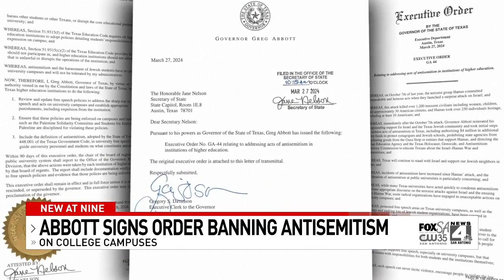Abbott orders colleges to revise policies amid unrest over Israel-Hamas conflict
As the Israel-Hamas continues to escalate tensions in the US, Governor Greg Abbott is taking his own steps to rid college campuses of antisemitism.